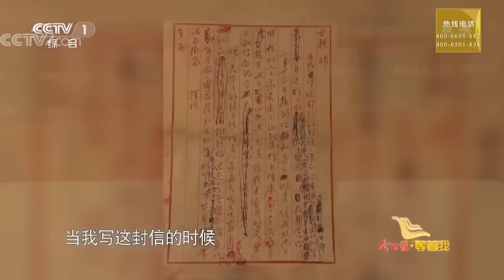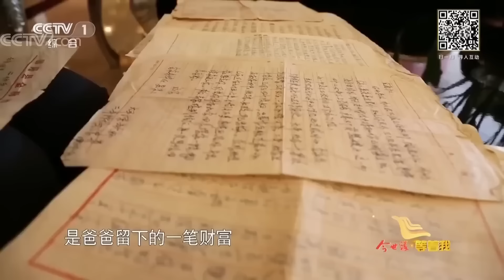台灣女孩來大陸為父尋根 惦記了半輩子的家鄉 我們終於回來了！【等着我】